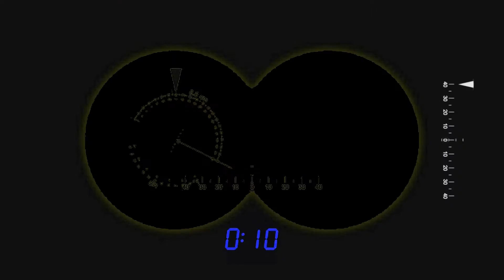อำเภอม่วงสามสิบ จังหวัดอุบลราชธานี ประชุม กำนัน ผู้ใหญ่บ้าน เดือน กันยายน 2559